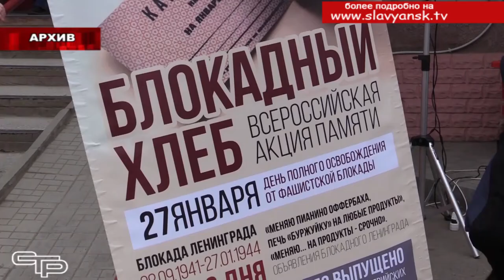Акция "Блокадный хлеб"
27 января Кубань присоединится к Всероссийской акции памяти «Блокадный хлеб». Акция пройдет в напоминание о подвиге мирных жителей Ленинграда, переживших блокаду во время Великой Отечественной войны. В акции примут участие все муниципалитеты края